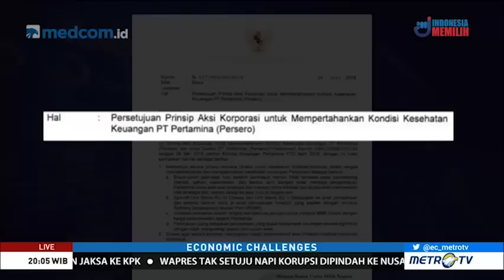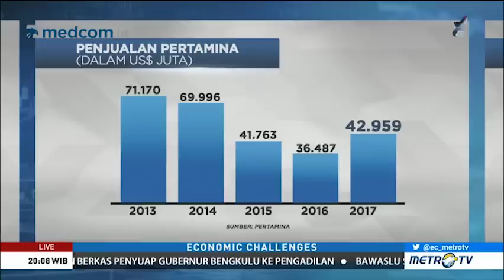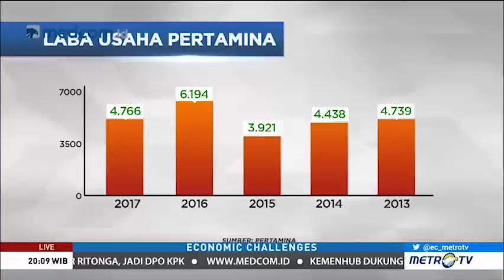Economic Challenges : Quo Vadis Pertamina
Beredarnya surat Menteri BUMN yang diduga berisi penjualan aset Pertamina memicu kegaduhan publik. Kinerja keuangan Pertamina dikabarkan seret. Seperti apa kondisi Pertamina saat ini? Bagaimana masa depan industri migas di Tanah Air?